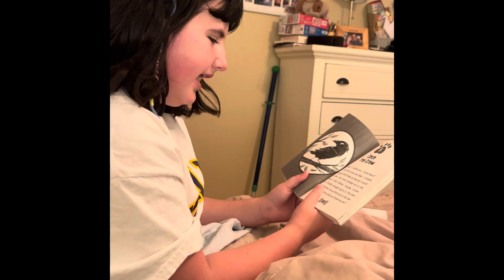Good dog book 5 chapter 5 Coco the crow